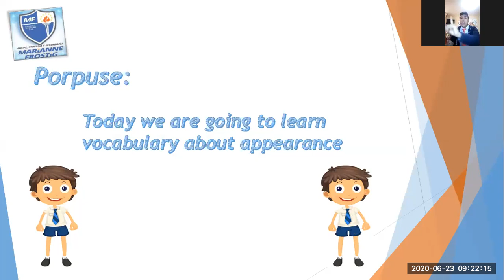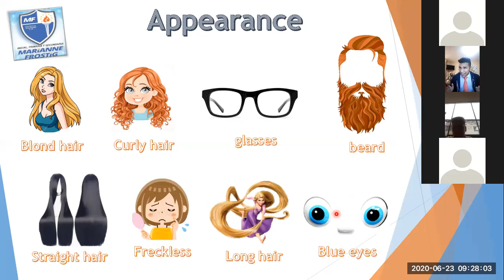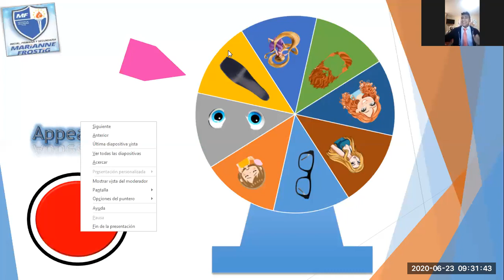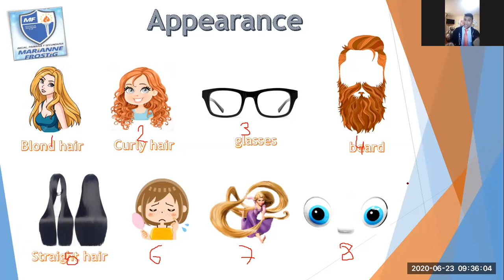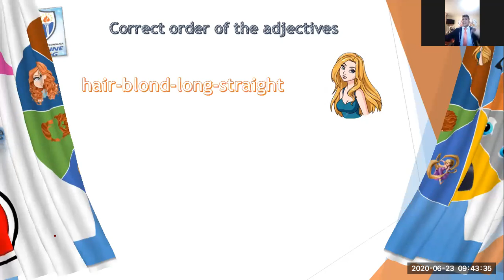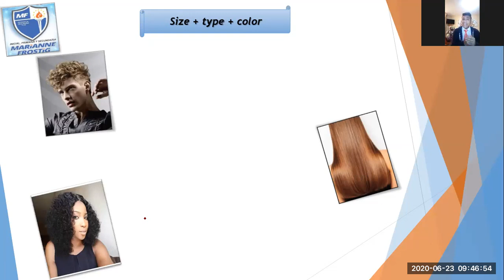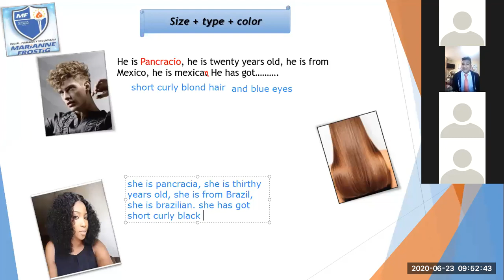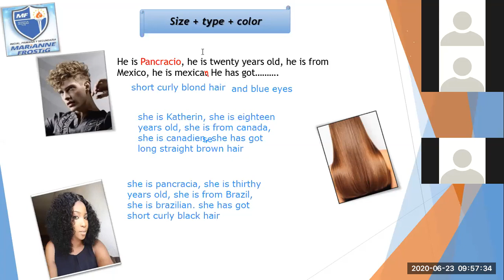1st secondary - correct order of the adjective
1st secondary - correct order of the adjective